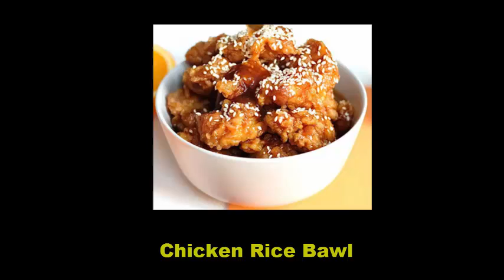Warung Makan Pawon Solo Mae Elang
Sobat Top,
Kali ini Review Tentang Warung Makan Pawon Solo Mak' e Elang
yang Beralamat :
Jl. Gerilya Barat Tj. No.16, RT.1/RW.b1, Bojong, Tanjung, Kec. Purwokerto Sel., Kabupaten Banyumas, Jawa Tengah 53144